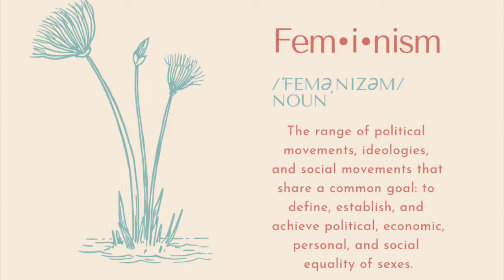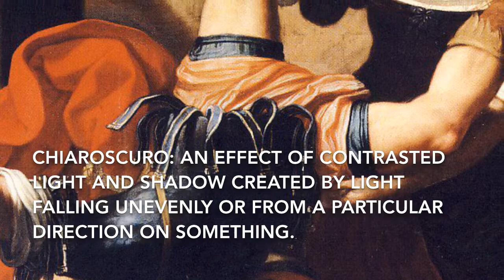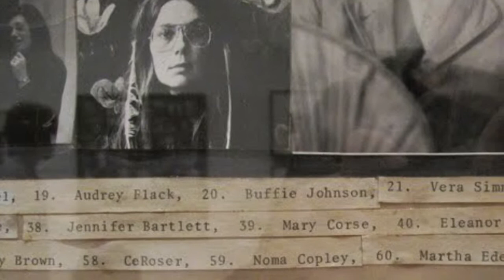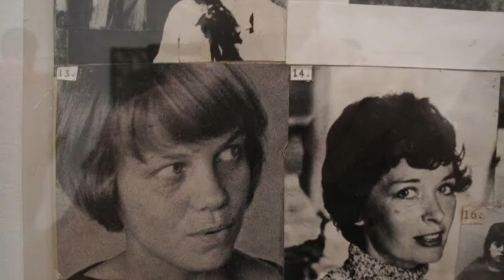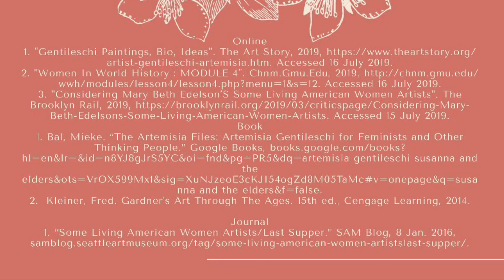The Importance of Women, as Art & the Artist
History of Art 113 Final Project

Online
1. "Gentileschi Paintings, Bio, Ideas". The Art Story, 2019, Accessed 16 July 2019.
2. "Women In World History : MODULE 4". Chnm.Gmu.Edu, 2019, Accessed 16 July 2019.
3. "Considering Mary Beth Edelson’S Some Living American Women Artists". The Brooklyn Rail, 2019, Accessed 15 July 2019.
Book
1. Bal, Mieke. “The Artemisia Files: Artemisia Gentileschi for Feminists and Other Thinking People.” Google Books, gentileschi susanna and the elders&ots=VrOX599Mx1&sig=XuNJzeoE3cKJI54ogZd8M05TaMc#v=onepage&q=susanna and the elders&f=false.
2.  Kleiner, Fred. Gardner's Art Through The Ages. 15th ed., Cengage Learning, 2014.

Journal
1. “Some Living American Women Artists/Last Supper.” SAM Blog, 8 Jan. 2016,